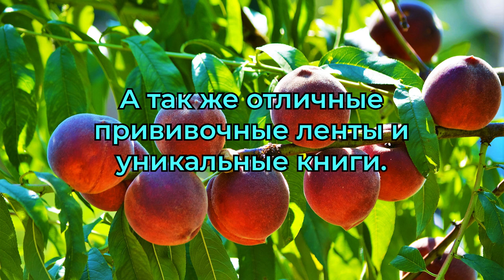Колонны Железова - На грани фантастики.